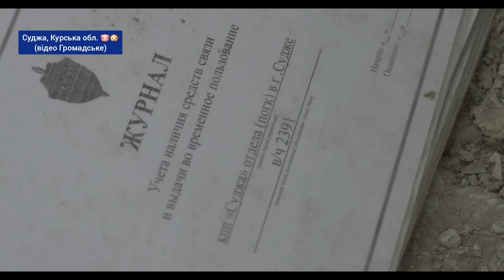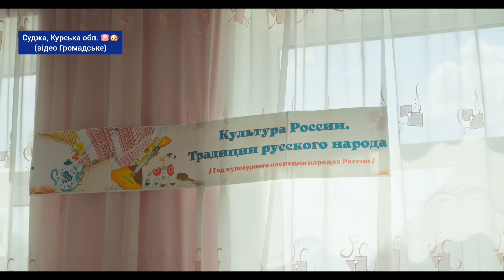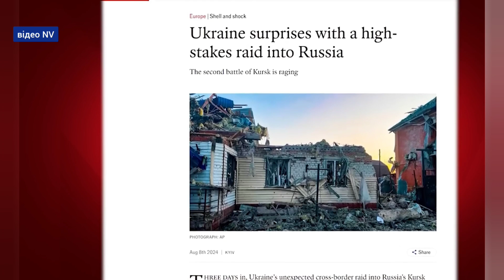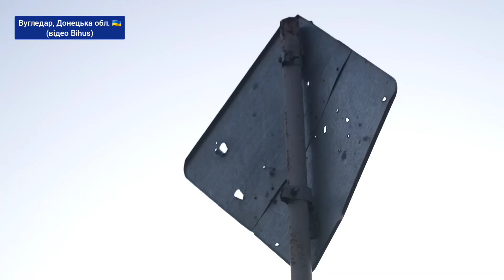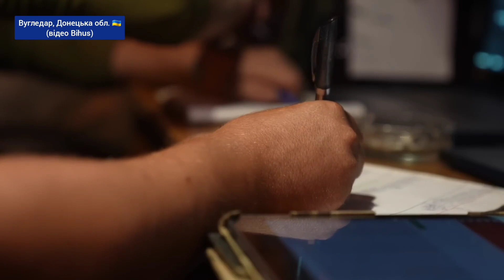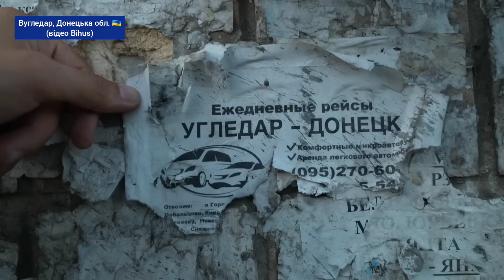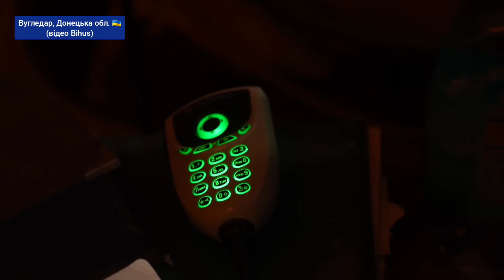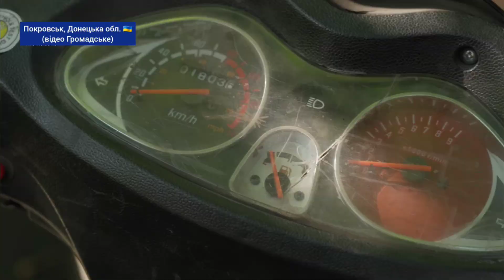Зараз - Курська область. Далі - Херсонщина та Крим? ВИСНОВКИ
Інформаційний марафон "Висновки. Хроніки війни". Ведучий - Віталій Дехтярьов. 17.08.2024 р.
Дивіться в ефірі телеканалу свого регіону: Вінницька обл., м. Могилів-Подільський - “Краяни”; Луцьк та Волинська обл.
Курська область в обмін на Херсонщину чи Крим? Чи буде картопляний диктатор допомагати бункерному під час наступу ЗСУ територією рф? Перші реальні перемовини з руснею можливі лише у 2025 році?
00:00 - анонс
00:46 - ЗСУ просунулися у прикордонних районах рф та взяли під контроль щонайменше 82 населені пункти. Що говорять російські військовополонені.
08:15 - аналітика «курської» операції – в експертному огляді політолога Миколи Давидюка.
18:27 - Суджа нагадує місто-привид. Місцевих на вулицях дуже мало. Відео з Курської області та спілкування з місцевими жителями.
31:30 - хоча рашистська столиця доволі далеко від Курська і прикордонних регіонів з Україною, тут, «чомусь» у багатьох з’вилося відчуття тривоги. Відео з москви. А що думають у Дніпрі, Запоріжжі та Миколаєві?
37:09 - як отримали поранення, чи зустріли опір, який та чи вороже сприймають жителі Курської області українських військових? Про все це розповідь двох поранених під час української операції в Курській області - вони проходять лікування в Сумської області.
44:25 - артилерійських обстрілів поменшало, а от КАБами поливають рясно – так кажуть жителі евакуйованих громад Сумщини про своє життя у прикордонні – на територіях, наближених до Курської області.
49:38 - самопроголошений "президент" білорусі лукашенко закликав закінчити війну в Україні, назвавши незаконне вторгнення росії "бійкою". Чи буде картопляний фюрер допомагати бункерному диктатору - експернтий погляд політолога Олега Саакяна.
55:13 - російський терорист ігор стрєлков-гіркін назвав наступ України в Курській області відволікаючим маневром від потужного удару по Криму. Чи Зеленський переграв путіна? І перед яким вибором опинився диктатор? Курська область в обмін на Херсонську чи Крим? Експертна думка військового аналітика Івана Ступака.
01:02:26 - про найближчі плани росіян в експертній думці з народним депутатом від фракції "Голос", полковником СБУ Романом Костенком.
01:10:31 - обстановка цього тижня по всій лінії російсько-української війни – в огляді військового аналітика Олександра Мусієнка.
01:20:01 - як бійці тримають Вугледар на Донеччині та як який вигляд зараз має місто.
01:36:51 - дронів на Покровському напрямку так багато, що українські військові відмовляються від звичної логістики.
01:45:48 - розмова Трампа та Маска відбувалася в критичний момент перегонів 2024 року, коли до дня виборів залишається менше трьох місяців. Експертний огляд від Віталія Портникова.
01:55:25 - черговий хіт відомого репера та поета Артема Лоіка, який нещодавно приєднався до лав Національної гвардії України.
У програмі використано відео @RadioSvobodaUkraine